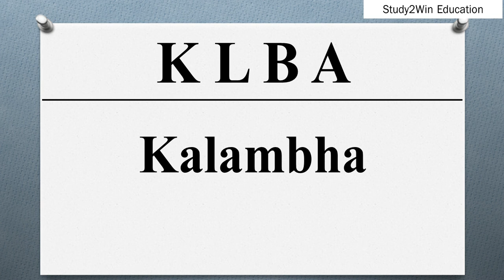KLBA ka full form | Full form of KLBA in English | Subject - Railway Station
"In this video, the full form of KLBA is given in English